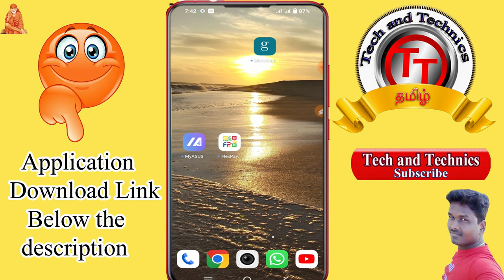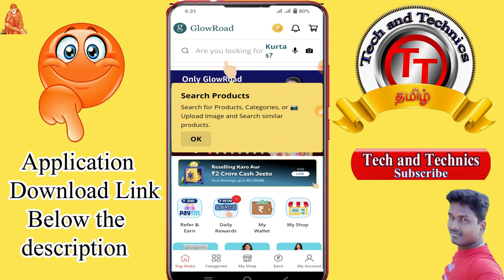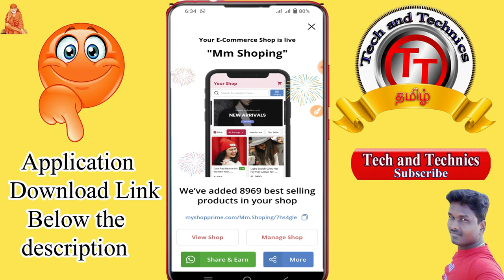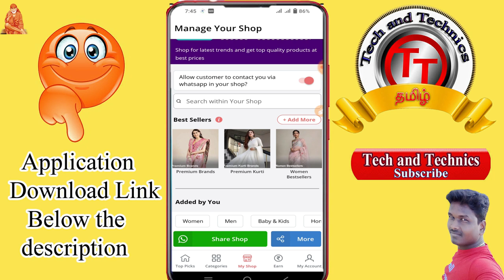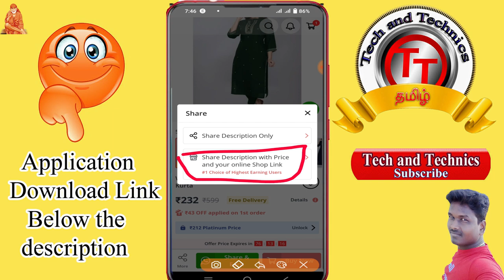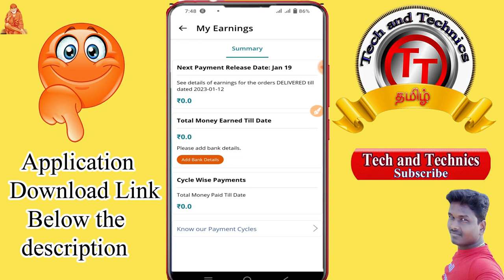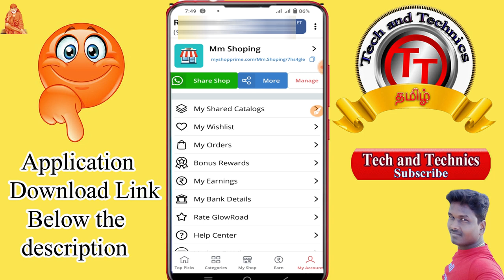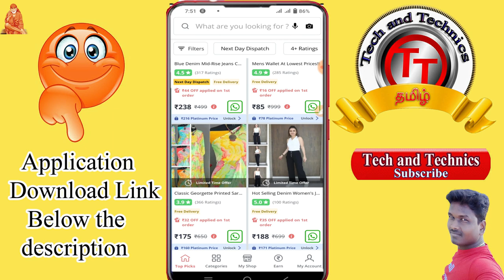Best app to earn money without investment 2023 | Glowroad full details in Tamil | Refer and Earn App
PF Helpline                          ✔